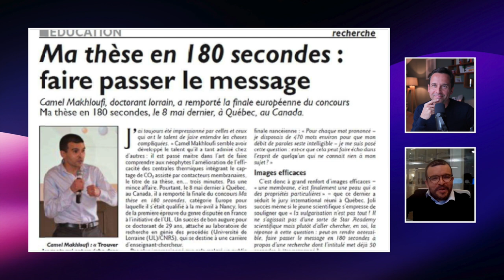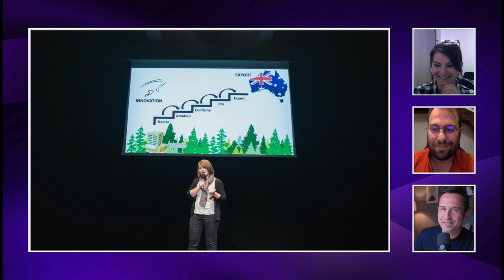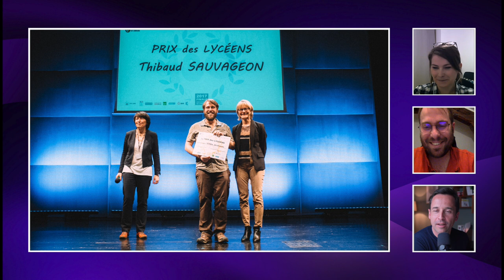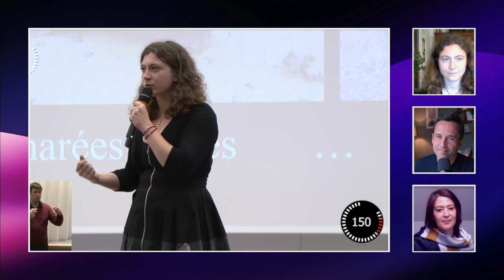MT180 Université de Lorraine : 10 ans après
En 2013, c'était la toute première finale de "Ma Thèse en 180 Secondes" était organisée en France, à l'Université de Lorraine. Pour fêter cet anniversaire, petite interview de cinq lauréates et lauréats des précédentes éditions, histoire de savoir ce qu'ils sont devenus. Avec Camel Makhloufi, Thibaud Sauvageon, Manon Enjolras, Clotilde Johansson, Nathalie Carol.